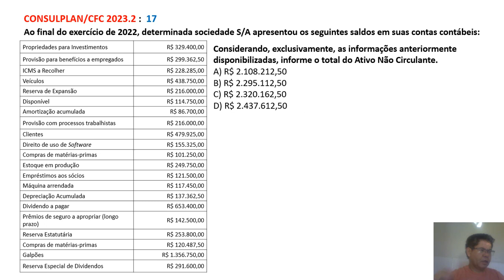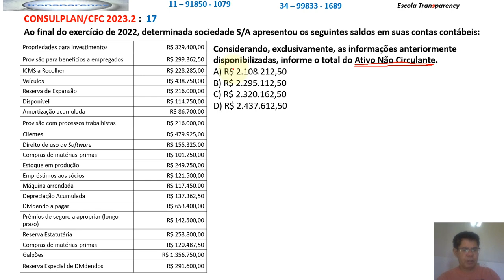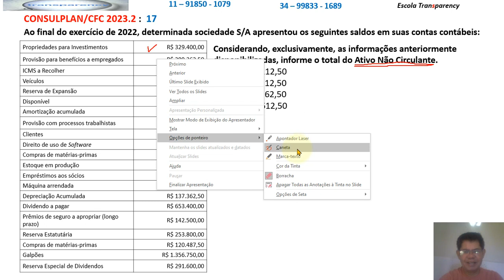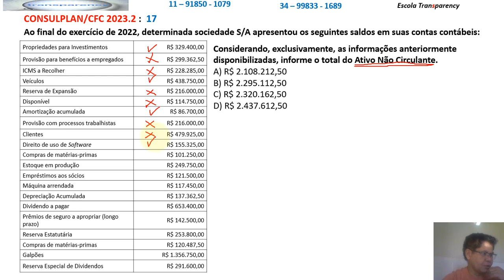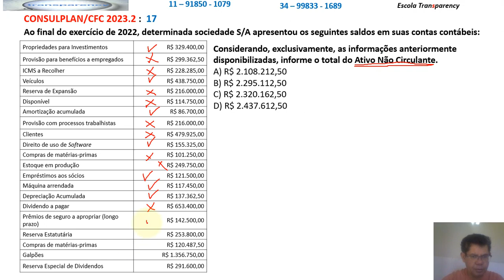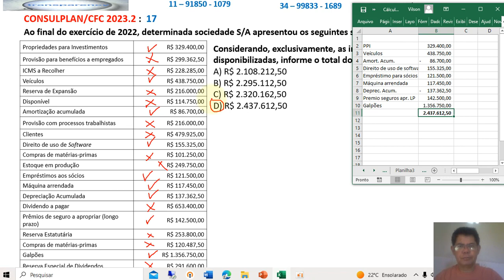CFC 2023.2 - 17 - Ativo Não Circulante - Exame de Suficiência